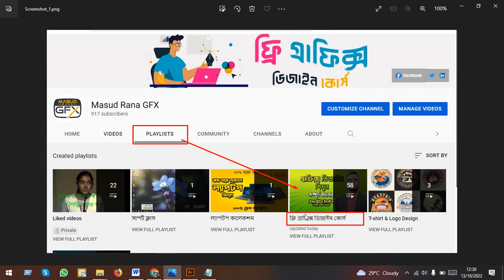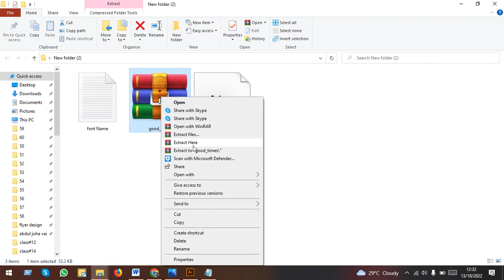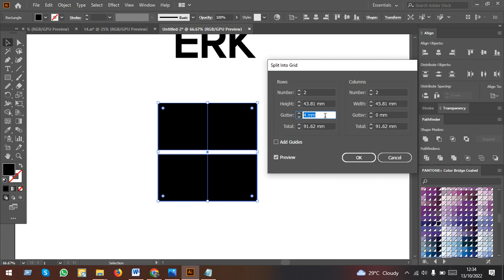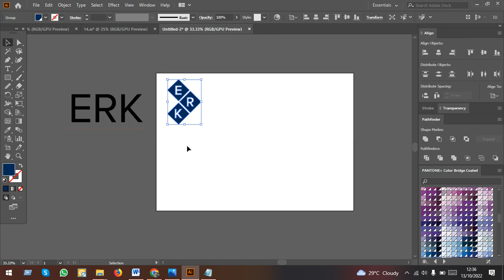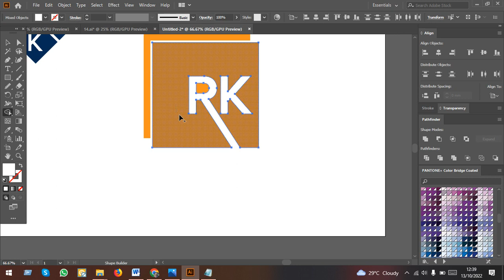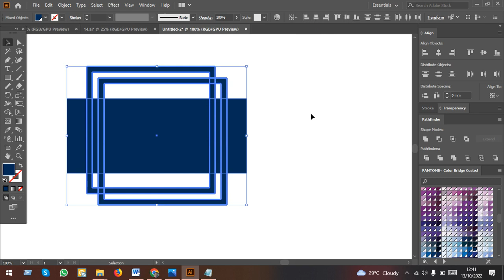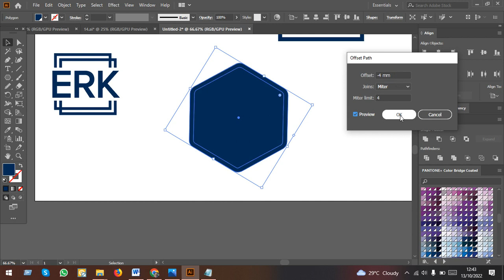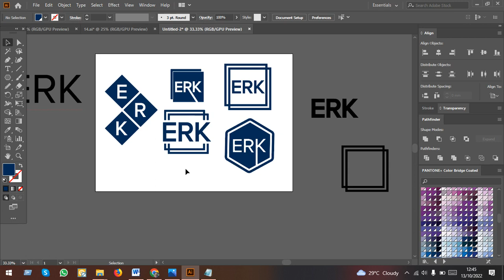How to Create Professional Logo Bangla Tutorial । Logo Design illustrator Class#14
সকল প্রকার সাপোর্টের জন্য এখানে যোগাযোগ করুন।